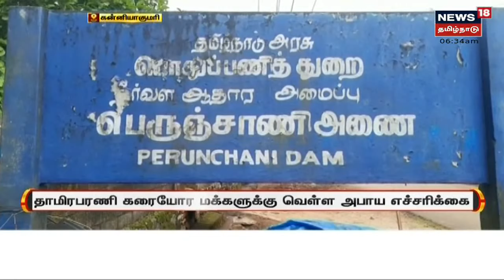Chennai Bodyguard Muneeswaran Temple | புதிய வாகனங்களுக்கு பூஜை போட குவிந்த மக்கள்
ஆயுத பூஜையை முன்னிட்டு சென்னை பல்லவன் சாலையில் உள்ள பாடிகாட் முனீஸ்வரன் கோவிலில் ஏராளமான மக்கள் தரிசனம் செய்தனர் மேலும் தங்களது வாகனங்களுக்கு பூஜை செய்து வழிபாடு செய்தனர் இது குறித்த கூடுதல் தகவல்கள் | செய்திகளை துல்லியமாகவும் துரிதமாகவும் வழங்கும் தமிழகத்தின் முதன்மை செய்தி தொலைக்காட்சி உங்கள் நியூஸ் 18 தமிழ்நாடு

Fri Oct 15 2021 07:36:57